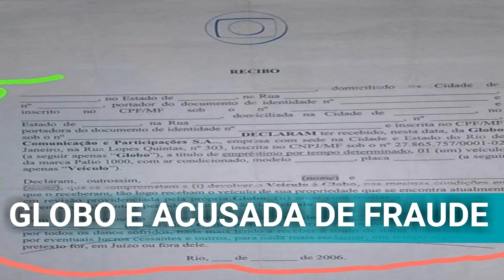Globo é processada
Fonte do texto: lobianco.ig.com.br

fraude envolvendo Luciano Huck

Perícia constatou que o quadro 'Lata Velha' do Caldeirão do Huck devolveu outro carro a participante do quadro.

O carioca João Marcelo Viera (50) enfrenta há 16 anos uma árdua batalha judicial contra a TV Globo. O ambientalista participou do quadro 'Lata Velha', do Caldeirão do Huck

, e acusa a emissora de ter devolvido um outro carro montado sobre outro chassi. O caso na época foi parar na polícia e está agora em fase recursal no Tribunal de Justiça do Rio de Janeiro.

Em contato com este colunista, João Marcelo relatou que tinha o sonho de ver seu antigo carro reformado pelo programa. Após enviar uma carta para a produção, diz que chegou a viver parte do sonho quando teve seu automóvel selecionado para ser uma das atrações do programa da TV Globo. "Senti uma realização enorme na época quando me deram essa esperança, de ver meu Opala reformado", conta.

Ainda segundo Marcelo, após entregar seu Opala verde, ano 79, para a produção do programa, sofreu um duro golpe que tenta se recuperar até hoje por meio da Justiça: "cometeram uma fraude", acusa o ambientalista. Segundo narra o processo, o Opala simplesmente teria desaparecido. O novo carro entregue ao participante teria sido reconstruído a partir do chassi de uma Caravan, do ano de 79.

Marcelo denunciou o 'Lata Velha' às autoridades e lembra que na época sofreu forte abalo emocional ao escutar de algumas pessoas que ele queria se promover com o caso. Entretanto, como consta no processo, um laudo da perícia que foi solicitada pelo delegado Ronaldo Oliveira - que estava no comando titular da Delegacia de Roubos e Furtos de Automóveis (DRFA) - identificou a fraude. Após a conclusão de quatro peritos o delegado explicou que não havia nada de original no carro: "O carro é todo adulterado. Não há nada ali que seja original do carro dele, nem o chassi", disse. Outra perícia solicitada a pedido da Corregedoria do Detran e realizada pelo Instituto Carlos Éboli também indicou a fraude, e mais ainda, que assinaturas de João Marcelo teriam sido falsificadas.

O carro que teria servido de modelo para a suposta transformação do veículo de João Marcelo foi apontado pelo laudo como uma Caravan marrom. O automóvel, pelos registros do Detran, estava na posse de um rapaz chamado Rubem de Souza. A transação que efetivou a compra do veículo teria sido feita em Ribeirão das Neves, por meio de um Feirão de automóveis. O valor pago pela Caravan foi de R$ 4.200.

João Marcelo conta que nesse momento tomou um outro susto: a pessoa que comprou o veículo no feirão teria utilizado uma assinatura sua falsificada. Foram mais de oito assinaturas adulteradas em nome do ambientalista, que hoje vive em Cabo Frio, localizado na Região dos Lagos.

Após toda documentação juntada para o processo, Marcelo diz não ter dúvidas: "mediante os laudos realizados no carro e as minhas assinaturas falsificadas, é inegável: meu carro verdadeiro sumiu. Ninguém sabe onde está", diz com tristeza ao lembrar que seu antigo Opala verde era um bem de família, e que ele havia prometido nunca vender para seus familiares. Até hoje Marcelo sente-se impotente por não saber quem falsificou suas assinaturas, que foram feitas em cima de uma colagem.

João Marcelo não acredita que vai conseguir ter o seu carro de volta. Mas ele afirma que deixaria o processo de lado se o antigo carro fosse devolvido mediante também uma retratação do programa e dos responsáveis contando a verdade sobre o que teriam feito, segundo ele, enganando todo o Brasil com a atração.

"Quando me chamaram na Globo para conversar, deixei bem claro que se me entregassem de volta o carro, com tudo certinho, o assunto estava resolvido, uma vez que se tratava de estelionato e apropriação indébita. Entretanto, quando entrei na sala, um dos diretores bateu com as mãos na mesa e me perguntou: ´o que você quer rapaz?´. Eu respondi que só queria o que era meu de volta e disse que o que estava acontecendo poderia acabar com a imagem da emissora. Foi quando ele respondeu que isso não acabaria com o quadro, mas sim com a imagem do Luciano Huck."

João Marcelo ainda conta que nessa reunião foi falado sobre possivel participação em Big Brother Brasil, ou oportunidades de mostrar seu trabalho em programas como o da Ana Maria Braga, o que teria sido recusado por ele no mesmo tom de deboche que o diálogo era traçado. "A reunião terminou com eles dizendo que iriam dar um jeito de me entregar meu antigo Opala reformado, e também desfazendo todo esses problemas em torno da Caravan, que estava em meu nome a partir da utilização de uma assinatura falsa", detalha. Entretanto, o ambientalista conta que o carro devolvido foi a mesmo Caravan. O ambientalista também lembra do que teria sido uma tentativa da emissora para fazê-lo assinar um documento se eximindo de reclamar judicialmente qualquer problema futuro.

"Eles me entregaram este documento e disseram que eu po…